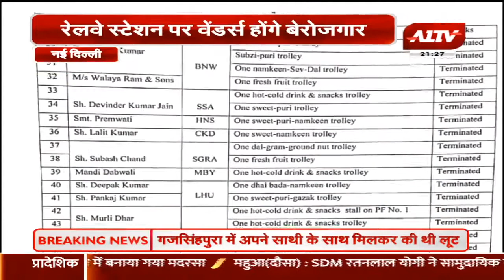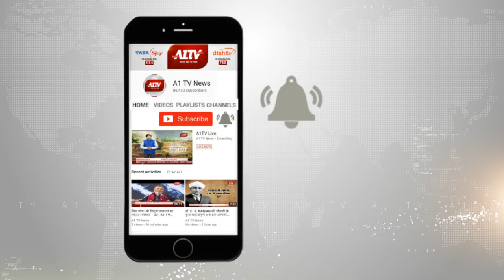रेलवे स्टेशन पर वेंडर्स होंगे बेरोजगार, केंद्र सरकार ने जारी किए आदेश